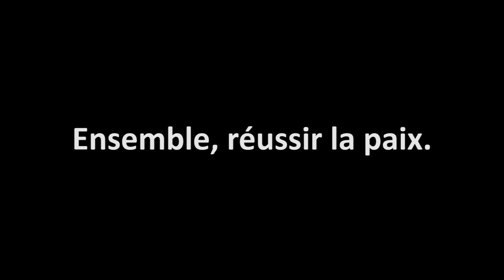Festival du "Vivre Ensemble" ("Living Together") - 2017, Timbuktu